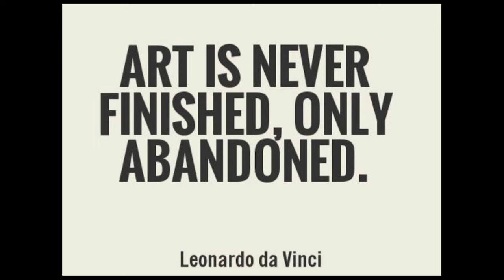Black and White Pour Art - Easy Abstract / Acrylic Painting - Art Therapy - Demo 33 of #115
Beginners Easy / Cool Abstract Pour Art / Acrylic Painting - Art Therapy - Black and White - Demo 33 of #115

Music used
The Artist's Hand by Jonny Easton